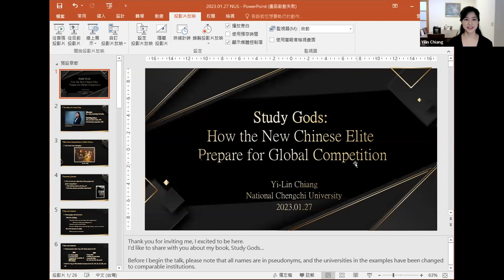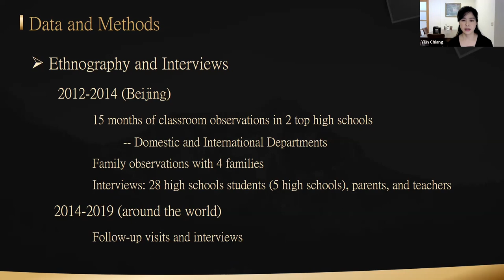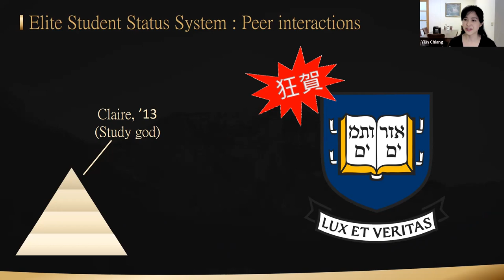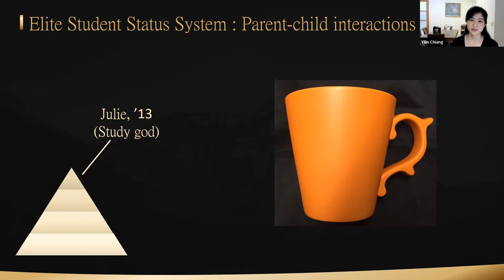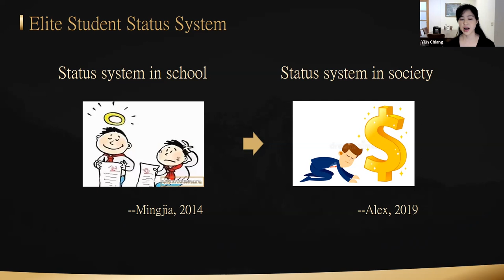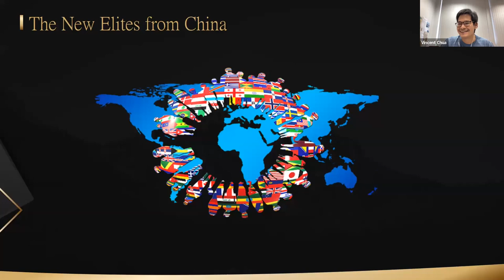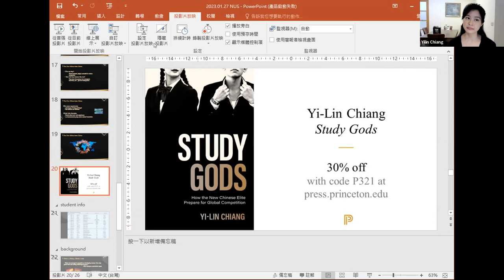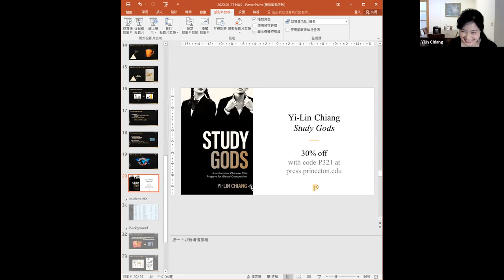Study Gods: How the New Chinese Elite Prepare for Global Competition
27 Jan 2023 | Study Gods: How the New Chinese Elite Prepare for Global Competition
by A/Professor Yi-Lin CHIANG, National Chengchi University